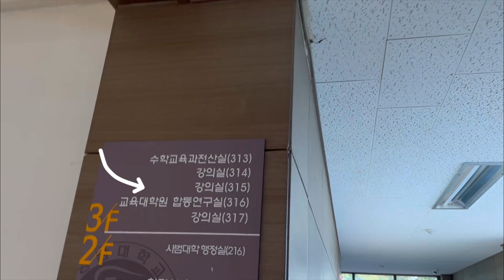First day of University: Yeungnam University Gyeongsan Campus College of Education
저는 정부초청 외국인 장학생( GKS student ) 입니다. 이번에 저는 영남대학교를 입학을 했고 국어교육학과 대학원생입니다. 예전에 영남대에 대해 유튜브에서 알아보려고 했는데 찾기 힘들었더라고요. 그래서 제가 여기 학교 다니는 동안의 활동들을 저처럼 외국인 신입생들이 볼 수 있게끔 브이로그를 찍어보려고 합니다. 많은 응원과 사랑 부탁드립니다. Thanks.

I am a Global Korea Scholarship student (is a funding initiative provided by the South Korean government).I entered Yeungnam University and am a graduate student in the Department of Korean Language Education. I once tried to find out about Yeungnam University on YouTube, but it was difficult to find. So, I'm going to make vlog so that foreign freshmen like me can see the activities I did while attending here. I would like to ask for your support and love. Thank you.